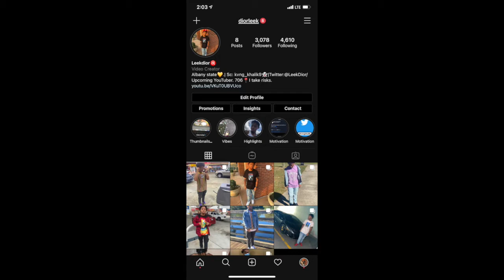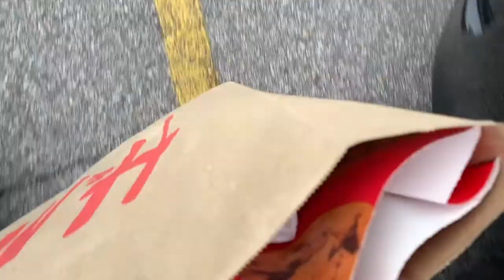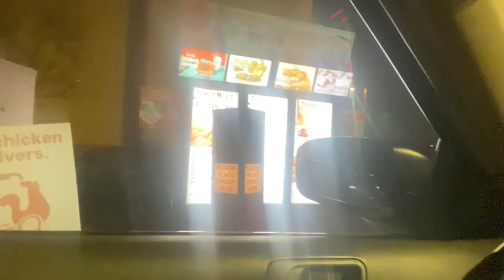I THINK THE GIRL AT POPEYES LIKES ME...